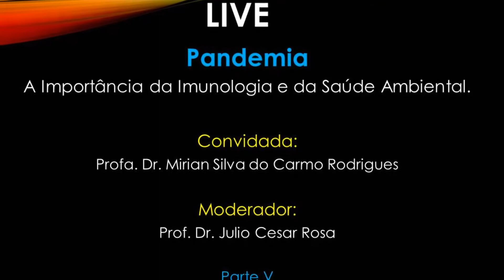Caminhos na Mata – Parte 5 – LIVE Pandemia – A importância da Imunologia e da saúde ambiental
Live
Caminhos na Mata – Parte 5 – LIVE: Pandemia – A importância da Imunologia e da saúde ambiental. Reflexões e Possibilidades de Prevenção.
Convidada:
Profa. Dra. Mirian Silva do Carmo Rodrigues
Bióloga. Especialista em Soroepidemiologia das doenças tropicais. Especialista em educação em Saúde pública pela USP. Mestrado e Doutorado em Ciências (Micro, Imuno, Parasitologia e Bio Cel e Molecular) pela UNIFESP. Pós-doutorado em Microbiologia, resistência a antibióticos – UNIFESP.
Pesquisadora e docente universitária.
Atualmente reside nos Estados Unidos.
Moderador:
Prof. Dr. Julio Cesar Rosa
Biólogo. Especialista em Vigilância Sanitária pela USP. Mestre e Doutor em Saúde Pública pela USP. Consultor Ad Hoc da FACEPE – Fundação de Amparo a Ciência e Tecnologia do Estado e Pernambuco.
Docente Universitário. Sócio-fundador do Instituto Caminhos na Mata.